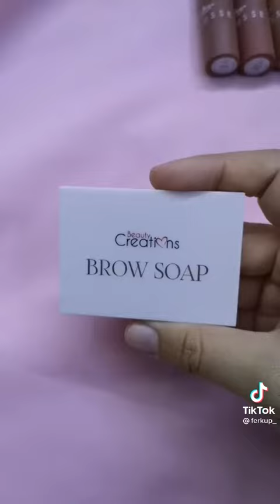maquillaje económico que te recomiendo